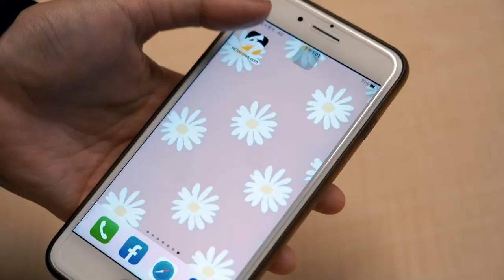經典回顧2022超爆笑流行事！口頭禪「阿娘喂」回憶滿滿！｜小編特搜｜NOWnews